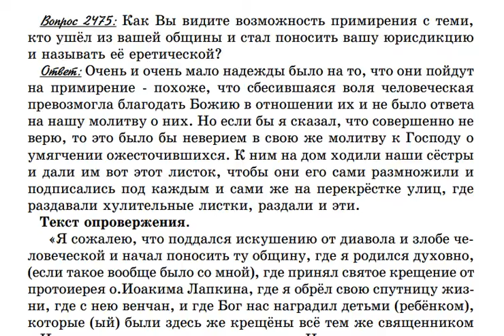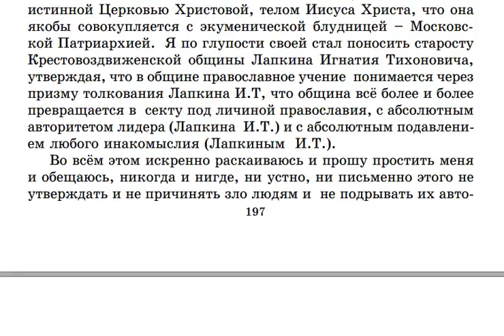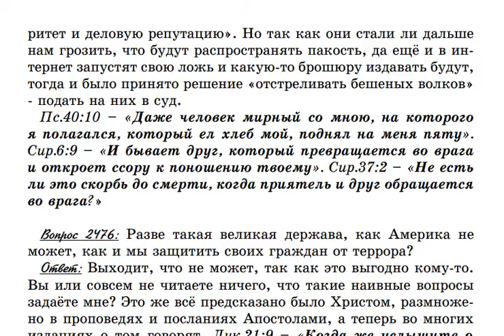2475. Возможно ли примирение с теми, кто покинул Крестовоздвиженскую общину?